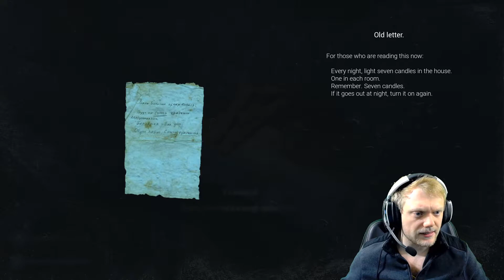THE LUCKIEST GLITCH EVER!!! | Cold House (Highlights, Fails, and Funny Moments)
STREAM CHANNELS!: (Monday, Tuesday, Thursday, and Friday: 6-11pm E.S.T.)